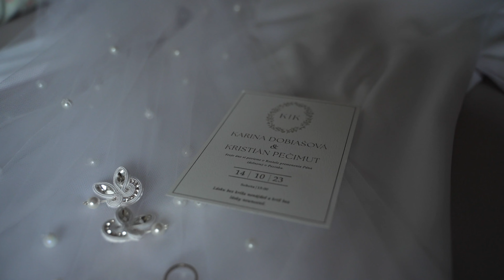Karina & Kiko (svadobné video)